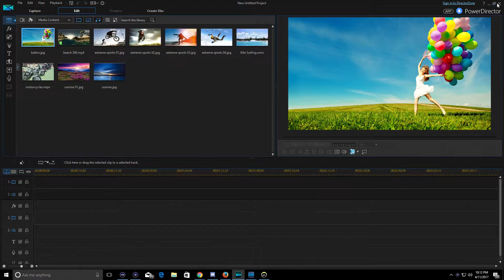OverWatch Fails Episdoe 1| Remember dont fall off the edge guys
So i ve been playing more Overwatch so i figured I start uploading my totally not failures with friends ofc